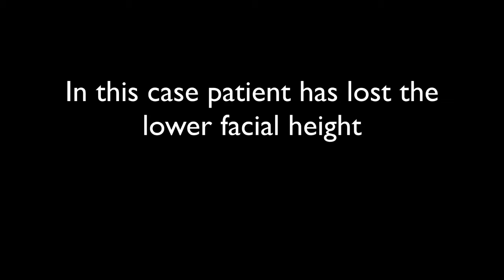Orthodontics Or Veneers? In Class 2 div 2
Our goals were to improve the patient’s facial esthetics and provide a harmonious occlusion. Facial treatment objectives included increasing the lower anterior face height, , softening the chin projection, decreasing the labiomental sulcus depth, and decreasing overall facial convexity  . Dental treatment objectives were to correct her deepbite,  level, align, and coordinate her dental arches.